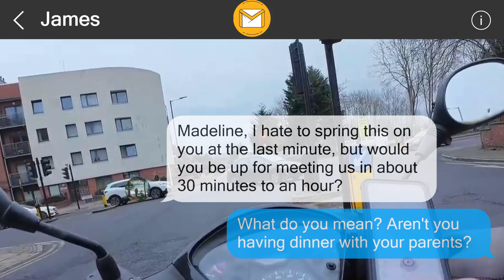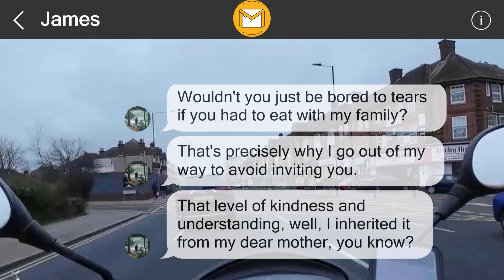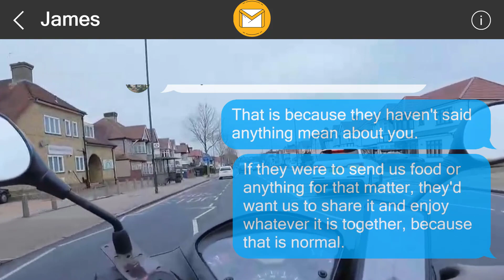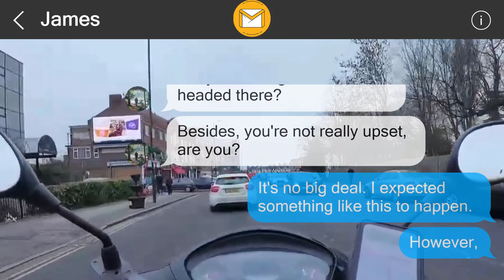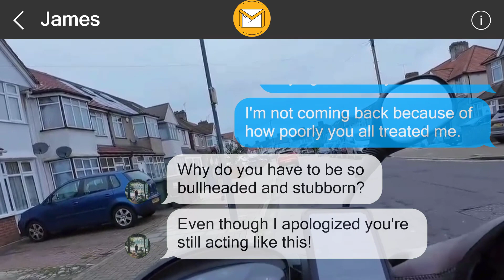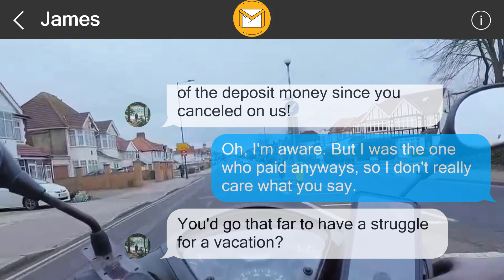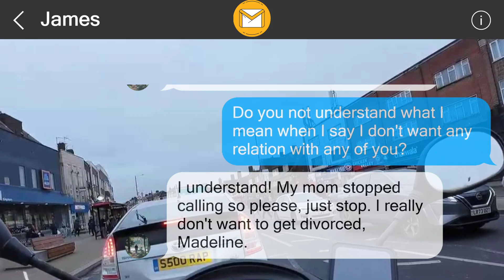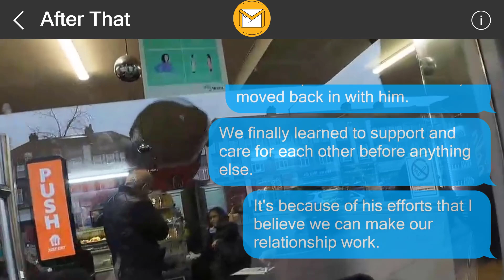I left them a surprise 35575